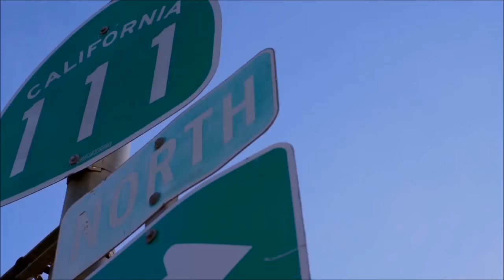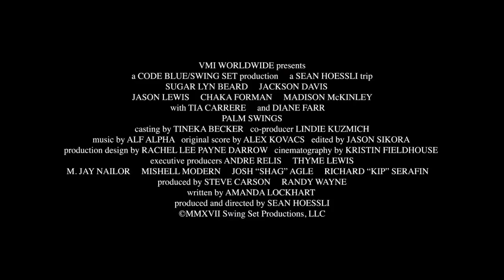Palm Swings Official Trailer 2017 Romatic Comedy Movie HD